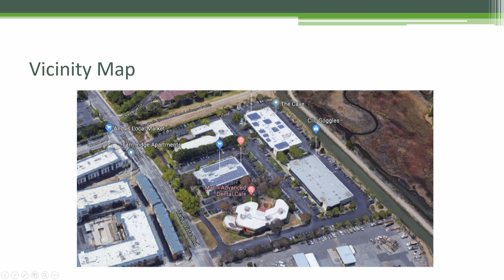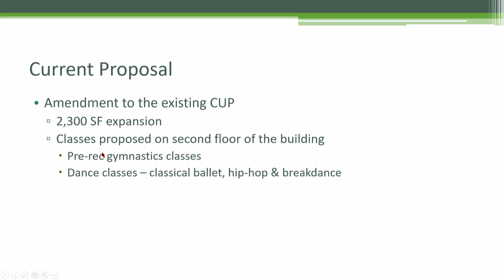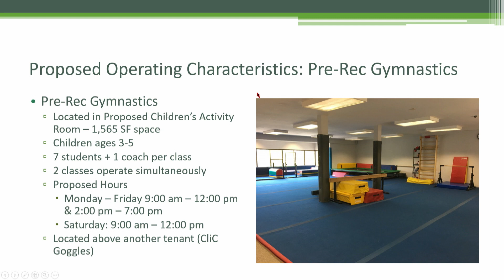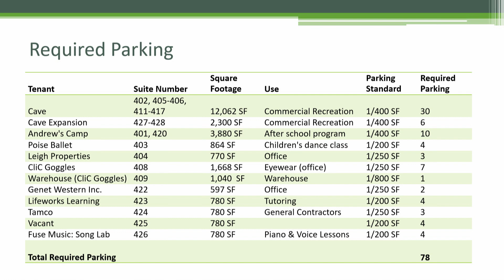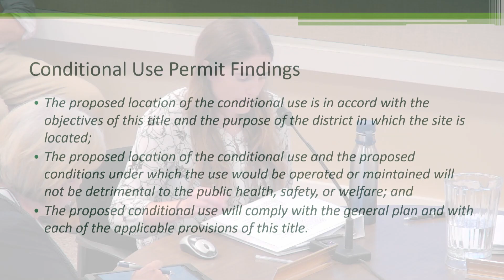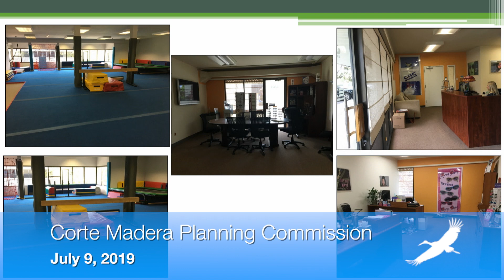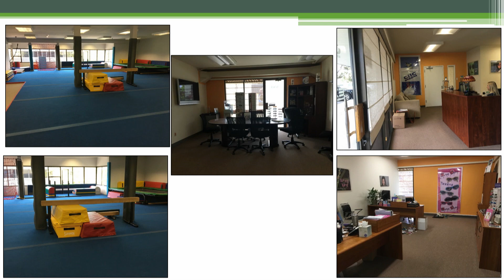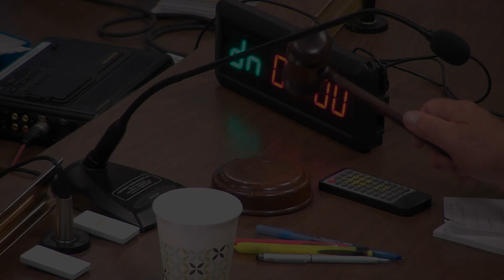Corte Madera Planning Commission July 9, 2019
Meeting of the Corte Madera Planning Commission on July 9, 2019.